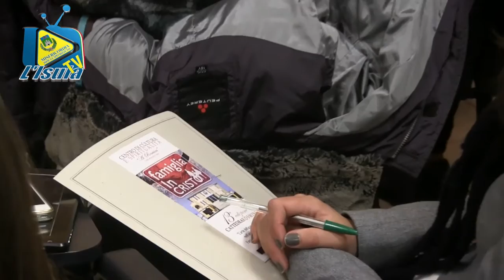1° delle tre giornate della 13° edizione della "Cattedra Rosmini"